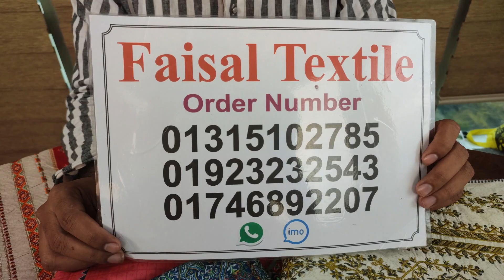ধামাকা অফার আগের থেকে আরো কম দামে কিনুন পাকিস্তানি হিট লিস্টের নজরকাড়া পার্টি ড্রেস🎉new dress design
আসসালামু আলাইকুম,
🏢ঠিকানাঃ
➡️ফয়সাল টেক্সটাইল